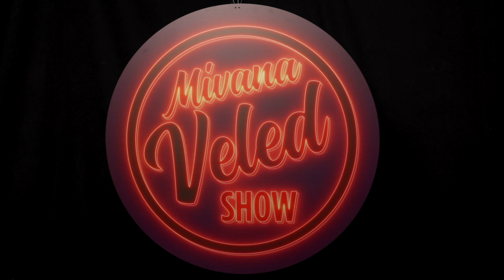KOVÁCS PATRÍCIA: SZERETEM A FIATAL FIÚKAT | Mivanaveled Show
Műsorvezetők: Pajor Kristóf, Turai Barnabás
Operatőrök: Firnigel Dániel, Géresi Gergely
Hangmérnök: Kerekes Gábor
Produkciós asszisztens: Kovács Blanka
Smink: Pöpl Andrea
Producerek: Fränk Barbara, Novák Kristóf
Inspiráció: @sazabio

☆ MIVANAVELED SHOW ☆
Created by @CompactTv
2021.